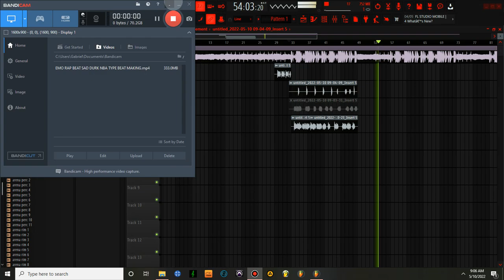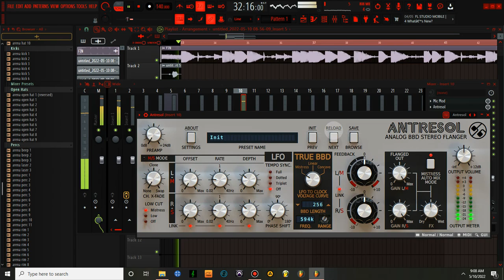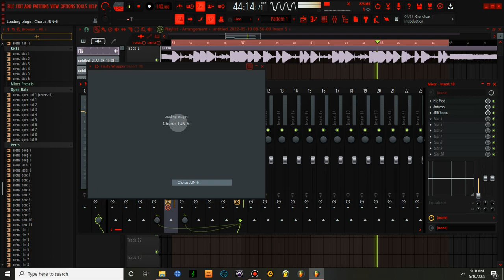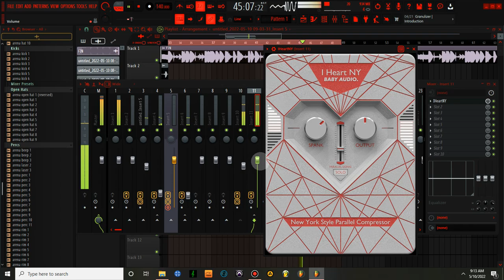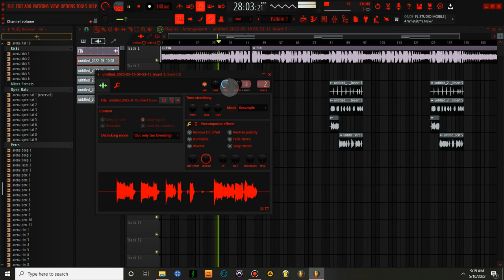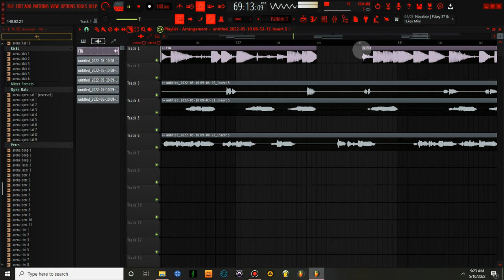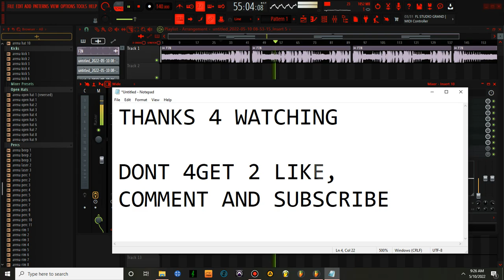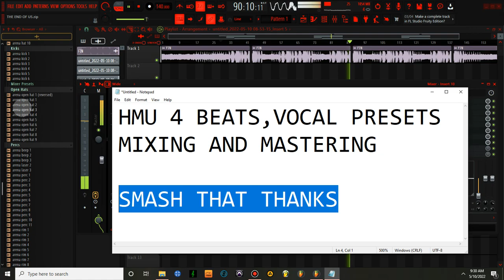Modern Rap / Melodic Rap Vocal MIXING + EFFECTS | How To Trippie Redd , PnB Rock | FL20 Tutorial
STREAM @gabilaofficial ❄️ "FROZEN" featuring @terrort6369 , @KRIZN & @RnoDamo

Huge S/O to @xrp-news.24 🌐🫂101capital

Today We learn how to a Yfn Lucci / PnB Rock /Tory Lanez / Lil Durk / Vory / Rod Wave / Quando Rondo \ Lil Zay Osama Vocal Mix. We're working in Pro Tools and we're explaining the decisions behind every plugin added

Listen to more of Gabila